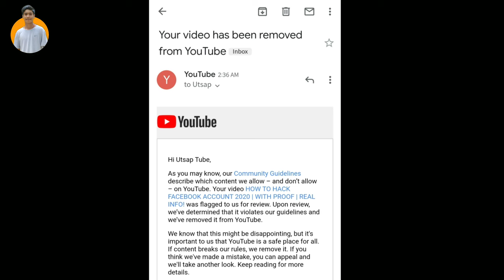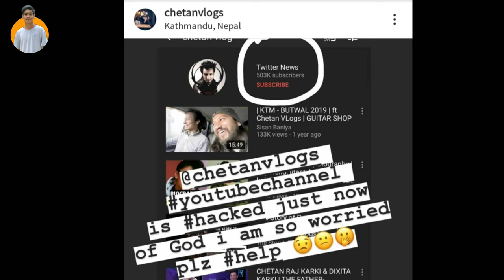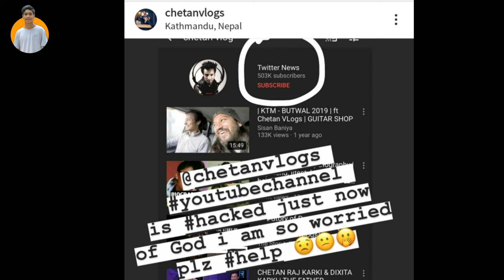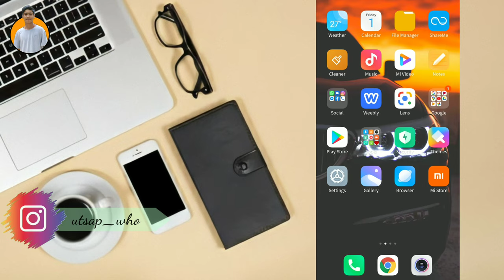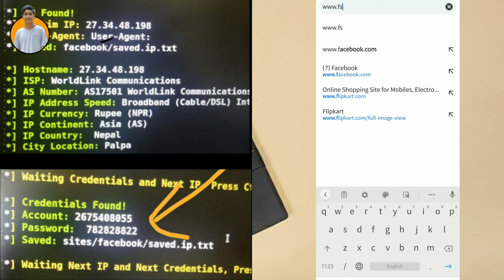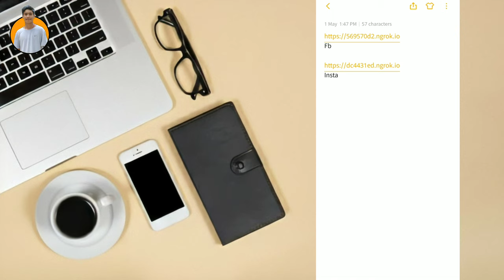HOW TO SECURE YOUR YOUTUBE CHANNEL, FACEBOOK AND INSTAGRAM ACCOUNT !!!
CHETAN VLOG GOT HACKED!! HOW TO SECURE YOUR YOUTUBE CHANNEL, FACEBOOK AND INSTAGRAM ACCOUNT !!!